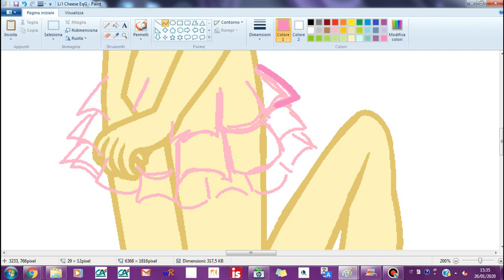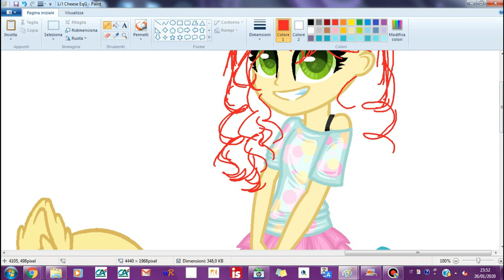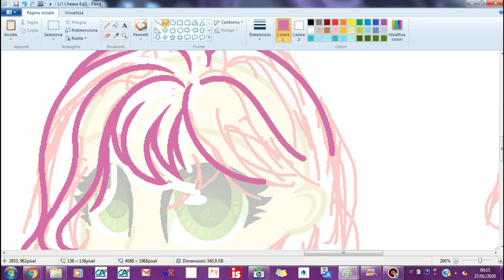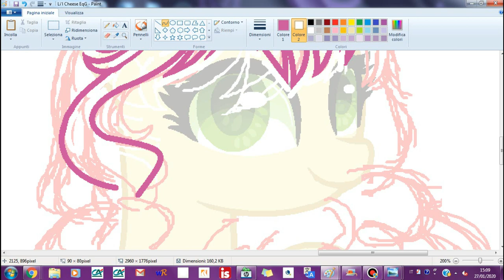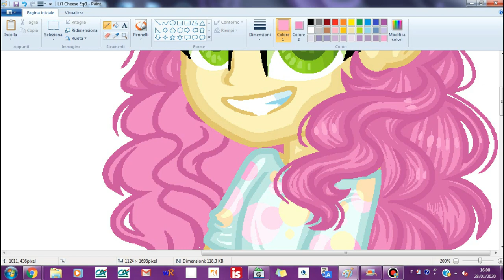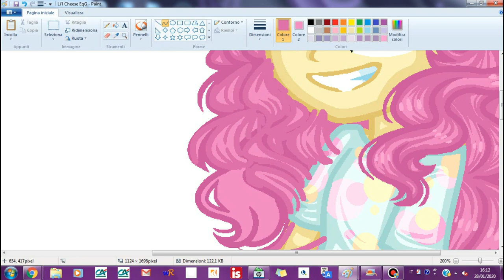Speedpaint M L P Li'l Cheese EqG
In a Universe
in a galaxy
in a solar system
on aplanet
in a continent
in a country
in a city
in a village
in a house
in a room
on the sofa one day there was me that Iwas thinking about creepypasta .
I thought Pinkamena and I said to my :
...mmm... Li'l Cheese is the daughter of Pinkie right, but if she would become like her mother and make Cupcakes too.
Maybe I can draw her  for the next video.

so I started drawing Cheese like a girl.
one week later I finished the drawing and I found out that Cheese is a Boy .

WHAT A F*CK!!!

I SWEAR THAT I DIDN'T KNOW ANYTHING ,
I THOUGHT THAT CHEESE WAS A GIRL SHE HAS EYELASHES
I'M SORRY PLEASE I DON'T WANT TO GO ON THE MUSHROOM PLANET ( for don't say that I haven't no rings) IT'S HASBRO FAULT.
HE DREW HER I WANTED TO SAY HIS THE EYELASHES,IF HE DIDN'T HAVE EYELASHES I DREW HIM  LIKE A BOY!

Hi guys so after this defense for the MLP court ( Always if I will go there) I'm happy to announce that I have made the biggest 💩 figure of my life YEY!

I swear that I didn't know It
I SWEAR ( Hasbro WTF).

anyway I hope you like it and put 💩 in your comments If you thought the same about Cheese.

I don't remember The only thing that I remember that the songs are Nightcores

softuares:

Drawing: MSpaint
Recordings:Bandicam
EDiting:Editing